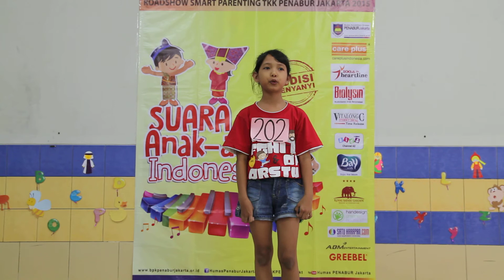Claudia Tobing - Audisi Menyanyi Suara Anak-Anak Indonesia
Lokasi Audisi : TKK PENABUR Bintaro Jaya
Tanggal : Sabtu, 7 Maret 2015